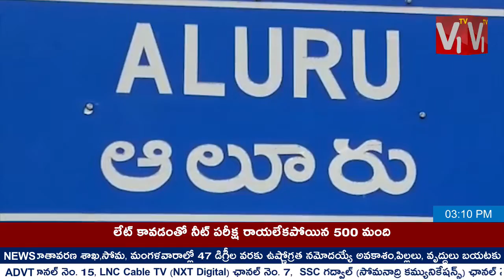V1TV News Bulletin 07 05 2019 @ Afternoon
V1TV - 24/7 Telugu TV News Channel with Live Coverage of International News, Analysis of Business News, Celebrity Gossips, Political happenings, Crime Reports & Sports Updates.